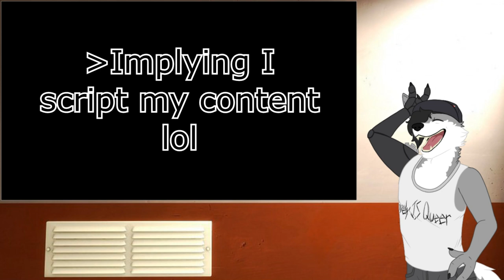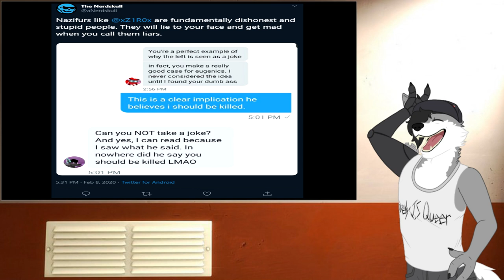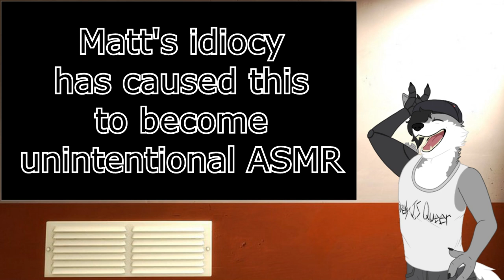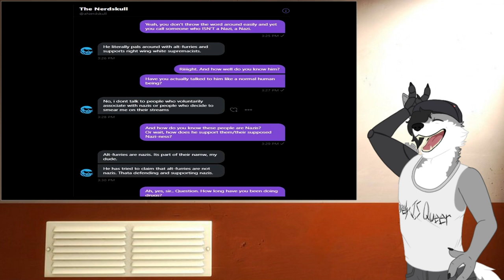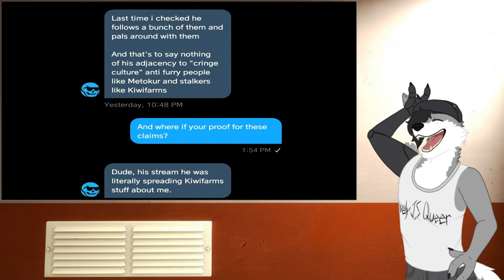Nerdskull: The Biggest Bonehead on Twitter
Today, ladies and gentlemen, we briefly explore a minor bit of drama between myself, Nerdskull, and a handful of other contestants (Such as Z1R0, who was very sweet to provide the DMs between him and Nerdskull). Nerdskull seems to like throwing around the word "Nazi", but doesn't have a firm grasp on what it means. Let's explore a bit of how Nerdskull interprets what a "Nazi" is, and have a bit of fun with the biggest bonehead on Twitter!~